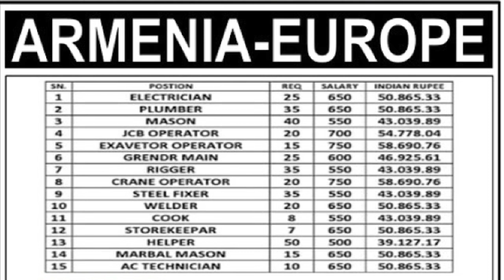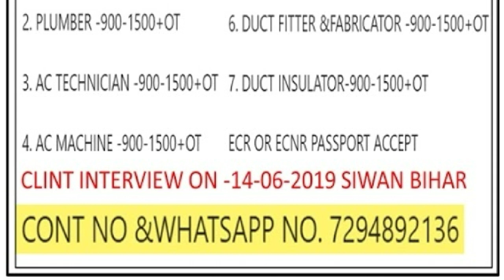Urgently recruitment for oil and gas company project| Apply Fast for gulf jobs| Govt vacancy info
oil and gas jobs in dubai for freshers
Oil and gas jobs
oil and gas industry jobs
oil and gas jobs 2019
oil and gas jobs in qatar
oil and gas jobs in canada
Gulf jobs epaper
Walkin interviews
Free Gulf walkin interviews
Gulf jobs
Jobs in Dubai
dubai petroleum offshore
Abroad consultancy